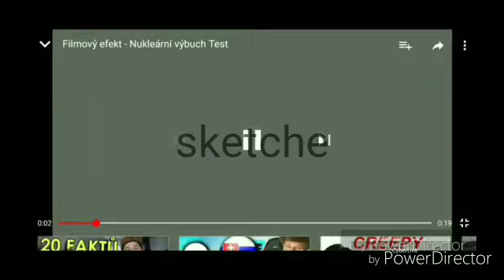V lese část 26 ( baxovy kraťasy)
Dneska jsem byl v lese a měl jsem na sobě baxovy kraťasy a doufám že se vám video líbilo nezapomeňte dát like

Kanál bráchy : super tomas

Sociální sítě: tik tok : Maty is best